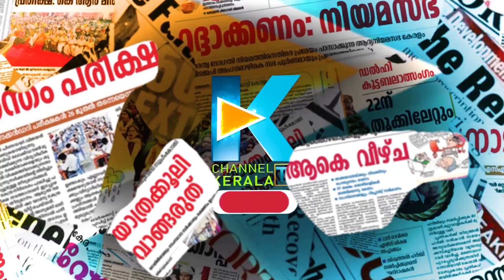ജമ്മുകാശ്മീരിന്റെ സംസ്ഥാന പദവിവേണം | JAMMU KASHMIR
CHANNEL KERALA
Channel Kerala
Malayalam Channel Kerala
MARUNADAN MALAYALI
MARUNADAN TV
#42 K ONLINE
PUBLIC KERALA
THE JOURNALIST
KARMA NEWS
LATEST MALAYALAM NEWS
KERALA NEWS